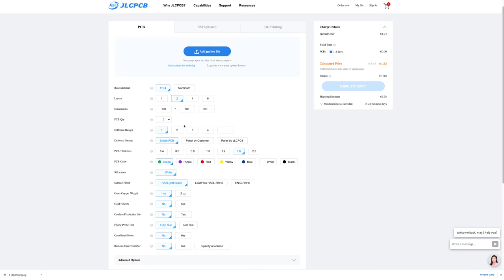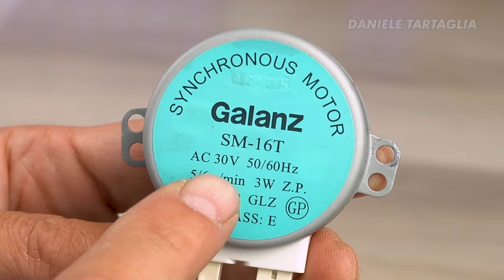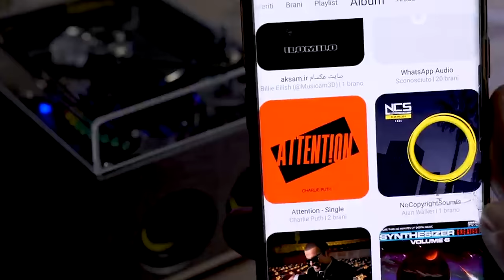Look what I found in the MICROWAVE - DISASSEMBLING e salvaging #2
Hi guys, here is the new series where I disassemble non-working objects to recover components. In this new episode, I'm going to show you the microwave oven